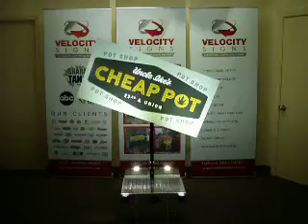Uncle Ike's Pot Shop-Cheap Pot-LED Lights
Velocity Signs at Uncle Ike's Pot Shop in Colorado!